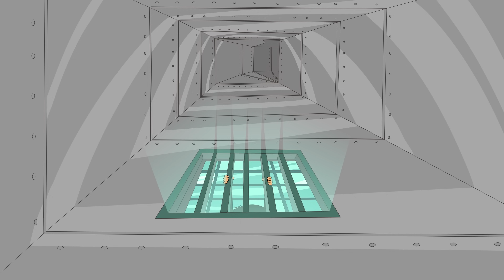Caillou ve Hapishaneden Kaçış | Türk Çocuk Çizgi Filmleri | WildBrain Çocuklar